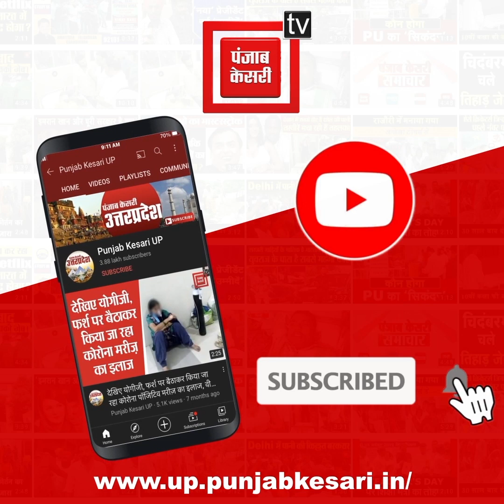सैकड़ों किसानों के साथ किसान नेता ने जिला गन्ना अधिकारी से की मुलाकात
गंभीर बीमार किसानों का तत्काल गन्ना भुगतान हो-किसान

सैकड़ों किसानों के साथ किसान नेता ने जिला गन्ना अधिकारी से की मुलाकात, कहा- गंभीर बीमारी से पीड़ित लोगों के परिवार का तत्काल हो गन्ना भुगतान